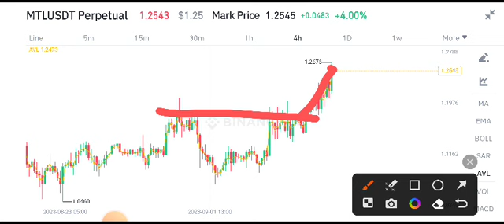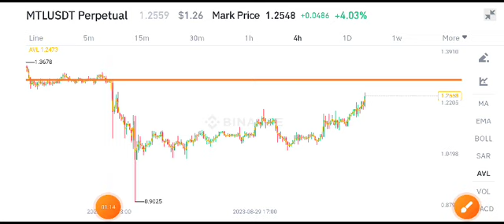Metal DAO News Today! MTL Coin Price Prediction